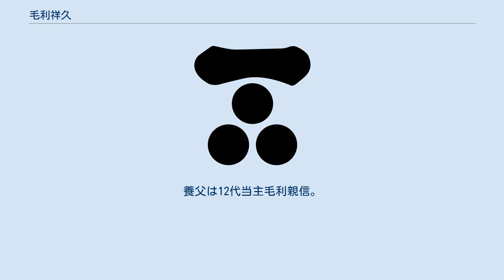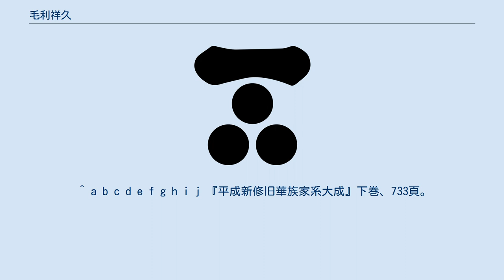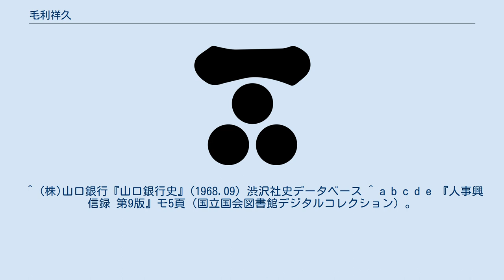毛利祥久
毛利 祥久（もうり よしひさ、1860年4月8日（万延元年3月18日） - 1941年（昭和16年）12月9日）は、長州藩一門家老である右田毛利家の13代当主で、男爵、銀行家。
 父は右田毛利家の11代当主毛利元亮で、二男として生まれる。
養父は12代当主毛利親信。
1871年（明治4年）3月に親信と姉夫婦の養子となる。
養父親信の没後、1885年（明治18年）6月12日に家督を相続し13代当主となり、同時期に養父が頭取であった第百十国立銀行（後の山口銀行）の取締役となった（祥久が頭取だったとの情報もあるが、山口銀行史には取締役としか出てこない）。
 1887年（明治20年）11月、取締役毛利祥久、支配人草刈隆一の名義をもって愛知県の三河干拓（毛利新田）の築立に着手と明治銀行史にある。
 1888年（明治21年）より、愛知県庁の強力なサポートで新田干拓と新田用水路の工事を進めて行った。
 毛利新田は度々の災害に遭いながら奮闘努力したが、1892年（明治25年）に堤防破壊による浸水で多くの死亡者が出たことで、遂に開発を断念した。
 それまでの経費は40万円とも言われており、明治銀行史に「明治25年、第百十国立銀行三河干拓事業の蹉跌により巨額の損失を生ず」とある。
 祥久は毛利新田に係わる全ての権利を1893年（明治26年）4月に初代神野金之助へ、損失額の約1/10の41,000円で譲渡した。
 神野金之助は毛利新田の設計を踏襲し工事に工夫と堅固を加えて完成させ、1896年（明治29年）に神野新田の完工式を行った。
 祥久37歳、1897年（明治30年）に父元亮の遺功により男爵を授けられ、1902年（明治35年）11月には正四位を追贈せられた。
 祥久は1904年（明治37年）から1905年（明治38年）の日露戦争に際しては、多額の軍費を献納した事により金盃を下賜されている。
 晩年は悠々自適、花卉園藝を楽しんだが、1941年（昭和16年）12月、82歳の老齢で逝去した。
 ^ a b c d e f g 『人事興信録 第8版』モ5頁（国立国会図書館デジタルコレクション）。
2020年3月13日閲覧。
 ^ a b c d e f g h i j 『平成新修旧華族家系大成』下巻、733頁。
 ^ a b c d e f 『開校廿周年記念東三河産業功労者伝『毛利祥久』』豊橋市立商業学校、1943年。
 ^ (株)山口銀行『山口銀行史』(1968.09) 渋沢社史データベース ^ (株)山口銀行『山口銀行史』(1968.09) 渋沢社史データベース ^ a b c d 『神野新田紀事』神野金之助、明37年7月（1904）。
 ^ (株)山口銀行『山口銀行史』(1968.09) 渋沢社史データベース ^ a b c d e 『人事興信録 第9版』モ5頁（国立国会図書館デジタルコレクション）。
2020年4月1日閲覧。